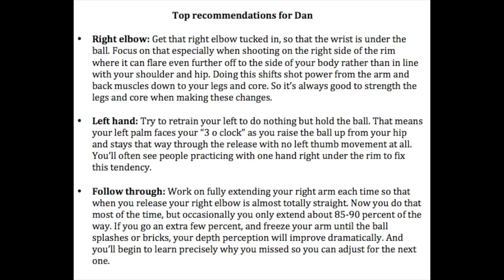Liberty Ballers writer Dan Volpone's shooting form critique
A fellow Liberty Ballers writer volunteered to film his jumper for some analysis while we take a break from our normal NBA analysis.